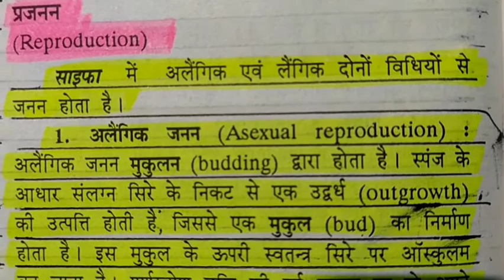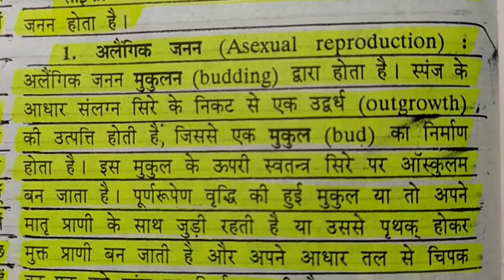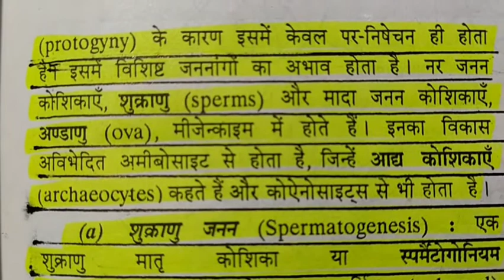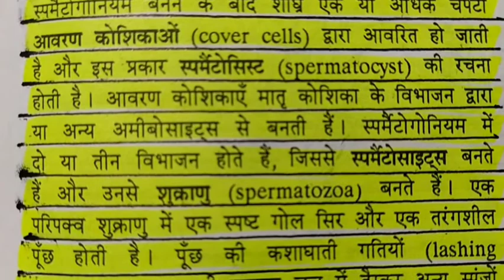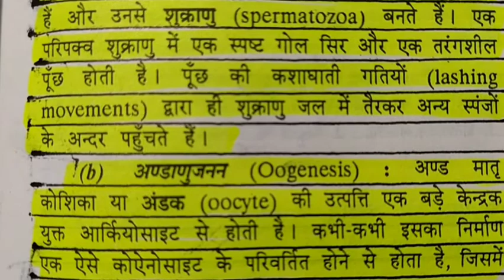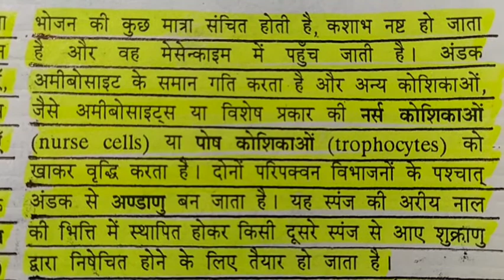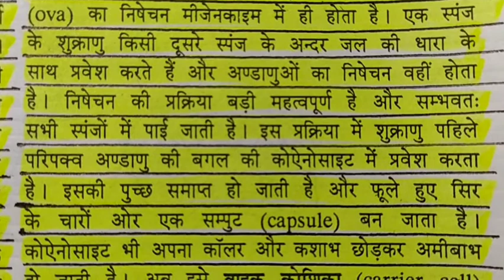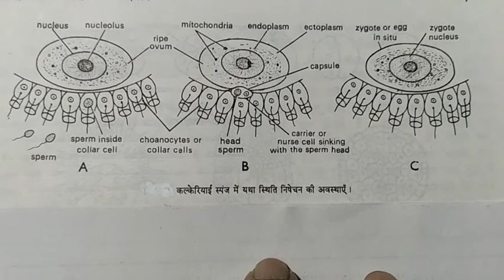Reproduction of Sycon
B.Sc First Year Zoology Lecture 07/11/20